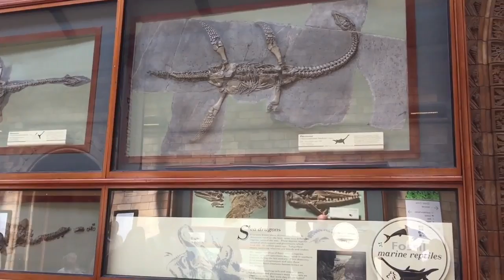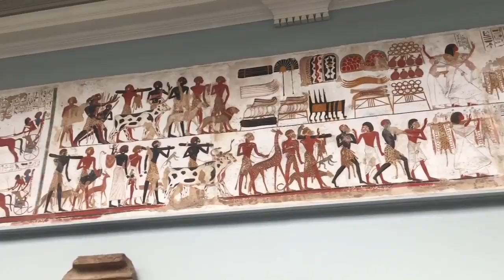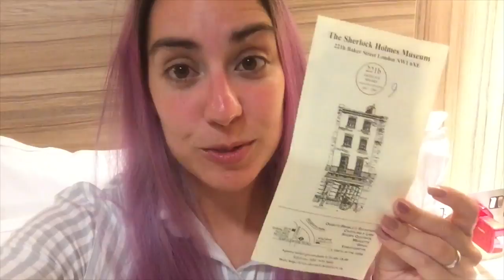Il mio viaggio a Londra ☾Chibiistheway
Ecco in breve la mia vacanza a Londra e un giorno a Brighton :) Martedì arriverà anche il video acquisti ;)

CONTATTAMI! (｡◕‿◕｡)